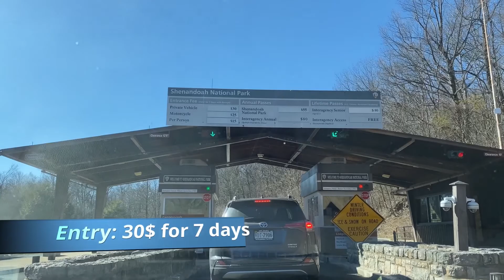Beautiful views at Shenandoah National Park & Skyline Drive in VIRGINIA| Travel Series| Day 2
Next stop is Shenandoah National Park. We entered the park through Thornton Gap Entrance. You can take a 30$ entry car pass valid for 7 days. We covered different mountains, viewpoints, waterfalls & sunset points.

Places Visited:
- Shenandoah National Park
- Thornton Gap Entrance
- Skyline Drive
- Sunset Point
- Crescent Overlook

-@Our Crazy Cravings